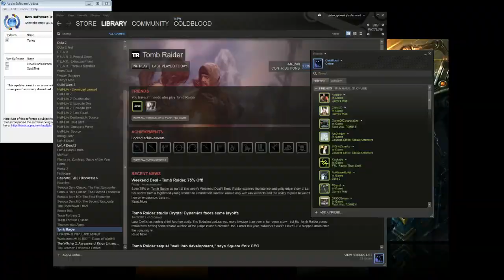Lulu Ranked 5